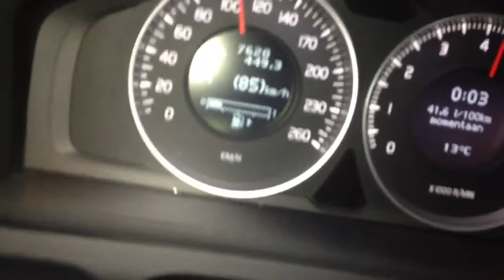Volvo V60 T3 accelerations 20-110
Volvo V60 T3 accelerations 20-120